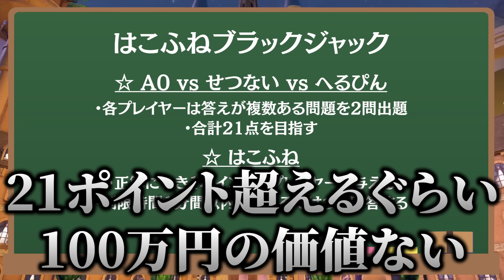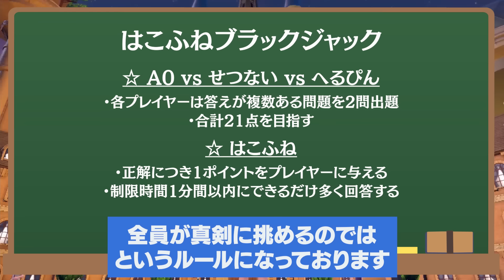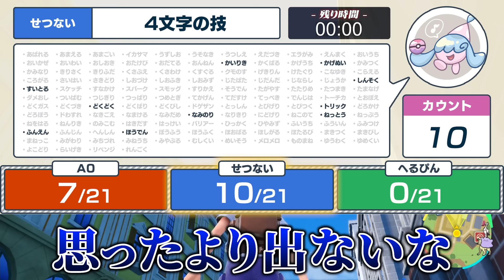【はこふねパニック】ポケモンクイズの正解数でブラックジャックを狙え！『はこふねブラックジャック』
この動画は藍の円盤配信前に収録・編集されたものです。